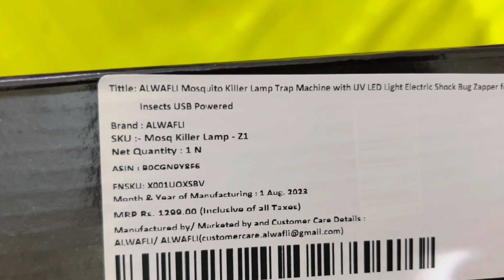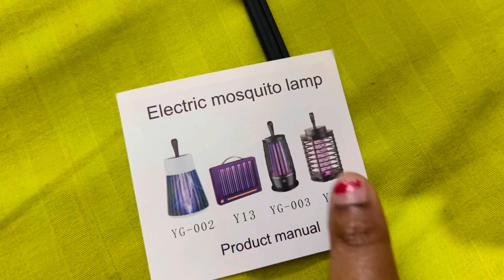ALWAFLI Mosquito Killer Lamp Trap Machine with UV LED Light Electric Shock Don’t Buy Useless Item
ALWAFLI Mosquito Killer Lamp Trap Machine with UV LED Light Electric Shock Bug Zapper for Insects USB Powered || (Mosquito Killer lamp) || Plug in The Plug (Work with Plug in NOT Wireless)